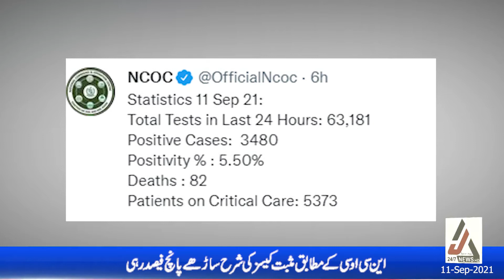Headlines | 11 Sep 2021 | Jars-e-Asar News